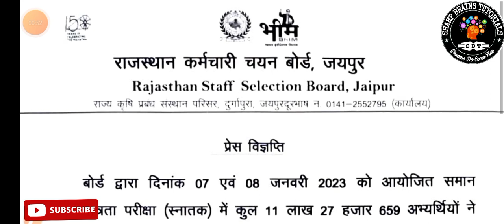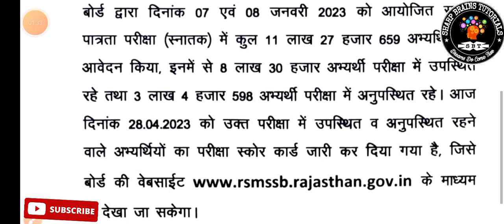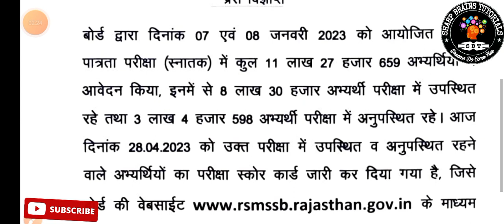CET Result 2023 || CET Graduation Level Result Out || CET Letest Update